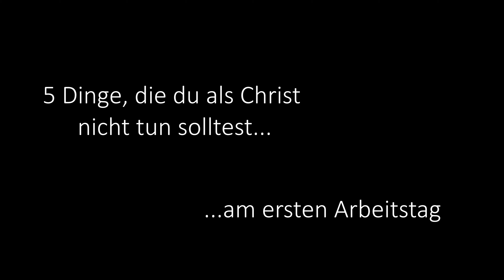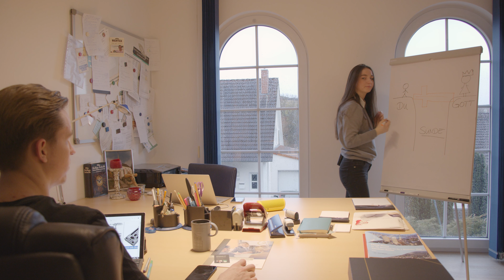Erster Arbeitstag: 5 Dinge die du als Christ nicht tun solltest...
Wir wollten ursprünglich heute ein anderes Video hochladen, damit hatten wir jedoch noch ein paar Probleme. Ich hoffe, dass ist für euch in Ordnung, zwei solcher Videos hinter einander zu bekommen. XD
Also diese Video ist: Erster Arbeitstag: 5 Dinge die du als Christ nicht tun solltest...
Viel Spaß mit diesem eher kurzen Video!

Hey,
wir sind Kirche U30. Unser Ziel ist es Menschen – U30 – für Gott zu begeistern und so die Kirche der Zukunft zu bauen. Die Jugend ist die Hoffnung der Welt! Hilf uns diese Welt zu verändern!

Möchtest du uns supporten? Mit 2 Euro im Monat würdest du schon einen großen Unterschied machen!